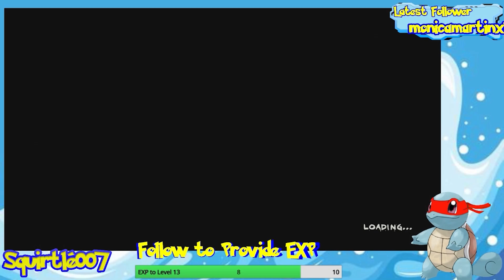TMNT Mutants in Manhatten Stage 5 Armaggon - Teenage Mutant Ninja Turtles Lets Play